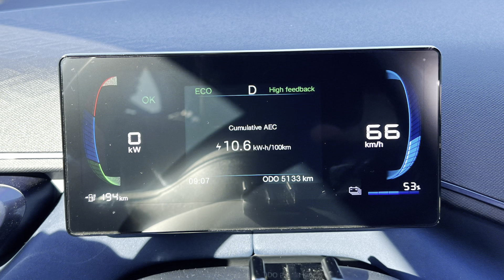DOLPHIN MINI, PÉSSIMA SUSPENSÃO, AGORA TAMBÉM COM O VW FOX EM AÇÃO MOSTRANDO TUDO 👊🏼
Seguindo pedidos vou mostrar também a suspensão do VW Fox em ação com uma câmera instalada embaixo do carro filmando diretamente a suspensão traseira, também vou colocar o vídeo dos dois carros lado a lado.

🚨AJUDE O CANAL ADQUIRINDO OS ACESSÓRIOS DO SE CARRO AQUI:

Portátil TAYSLA EV / PHEV 16A  32A sem impostos com estoque no Brasil:

Tapete impermeável de Altíssima proteção para o Dolphin Mini:

BYD Dolphin Mini Levantador Automático de Janela com apenas um clique:

Protetor do descanso de braço:

BYD Seagull Neon Car LED Luzes Interiores, RGB Luz Ambiente

Caixa de armazenamento sob o assento:

BYD-Luz de Leitura Magnética Removível, Dentro do Carro :

Tomada 220V padrão Brasileiro para plugar no Carro Tipo 2:

Forro de proteção porta malas para o Dolphin Mini:

Película protetora do farol do carro do anti-risco, TPU PPF, BYD:

Dolphin mini protetor do porta copos e carregamento por indução:

Protetor de roda Dolphin Mini:

Luz de leitura Dolphin Mini:

Lixeira para colocar no porta copos:

Protetor de carregamento para dias de chuva :

 Protetor de chave transparente:

Lixeira para carros

BYD Seagull Lixeira montado no carro, para o banco traseiro:

Organizador porta objetos, ótimo para celular:

Fica atrás da Cidade do Samba, pertinho da Roda Gigante.

Lá aceitam doações de água, remédios, cestas básicas, alimentos não perecíveis, roupas para todas as idades, itens de higiene pessoal, limpeza, cobertores, fraldas e etc…

Criei um grupo de WhatsApp para conversarmos melhor sobre a busca de uma solução para a grande instabilidade da suspensão traseira do Dolphin Mini.

Me acompanhem no Instagram:

warley_mobilidade_eletrica.

SEGUROS ?

SITE INSTITUCIONAL

Contato no direct do Instagram:

warley_mobilidade_eletrica.

30 anos no mercado!

warley_mobilidade_eletrica.